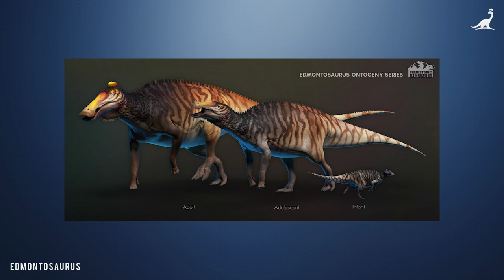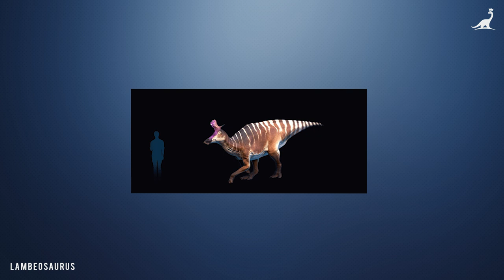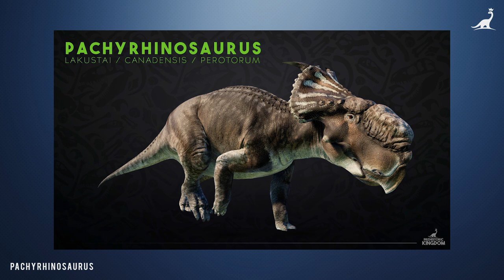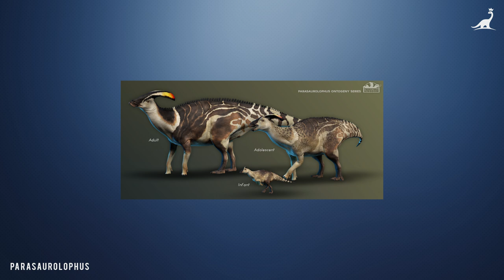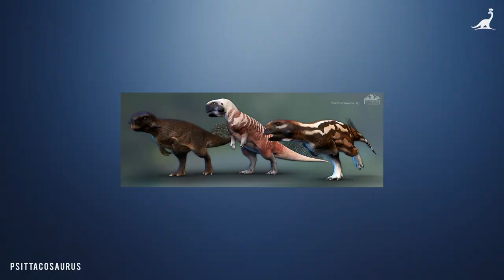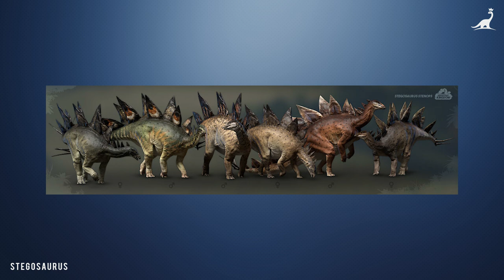ALLE 17 VOGELBECKENSAURIER aus Prehistoric Kingdom